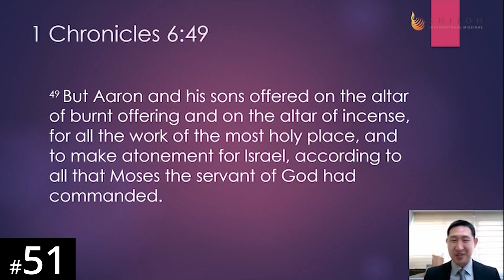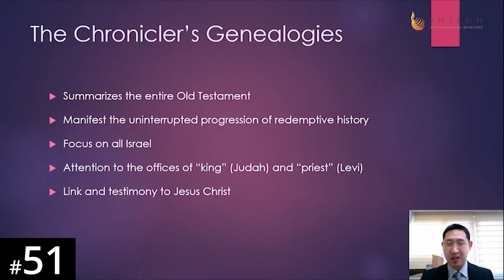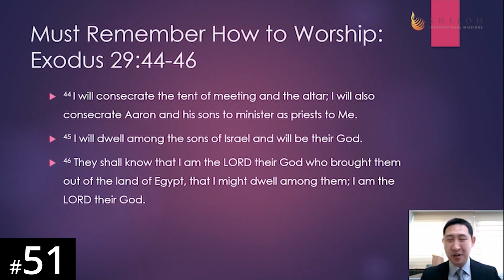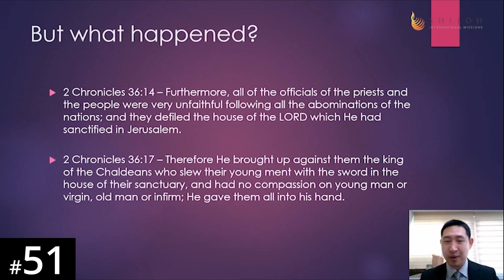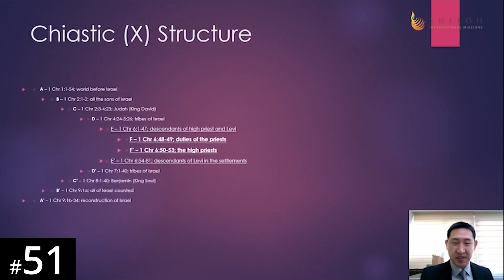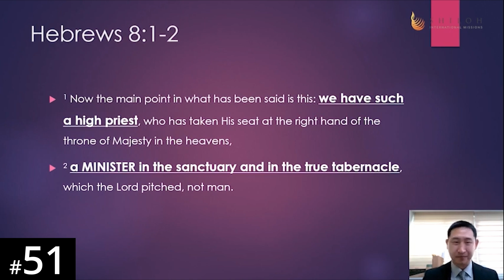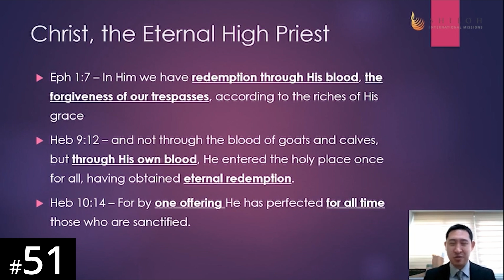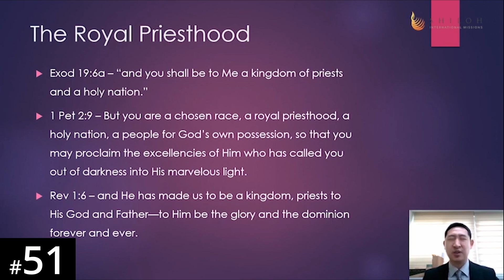[Tonga] HORA120 Lecture 51